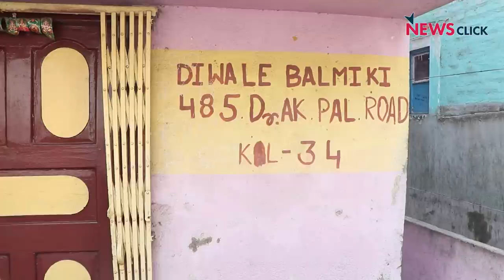ग्राउंड रिपोर्ट | बंगाल को उत्तर प्रदेश नहीं बनाना : वाल्मीकि समाज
वरिष्ठ पत्रकार भाषा सिंह पहुंची कोलकाता की वाल्मीकि बस्ती अंबेडकर नगर और वहां समुदाय की महिलाओं से बातचीत करके जाना कि वे बंगाल को उत्तर प्रदेश बनाने के भाजपा के दावे के बारे में क्या सोचती हैं। वे हाथरस के बारे में बात करती हैं और अपनी परेशानियों को खुलकर सामने लाती हैं।